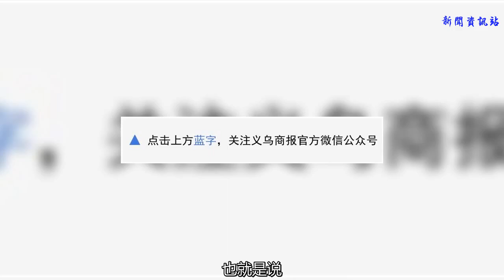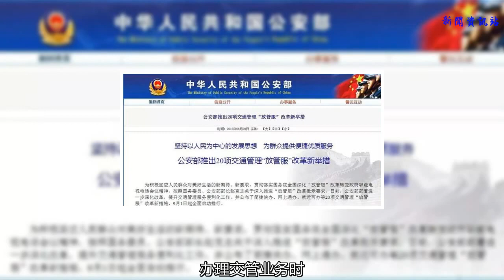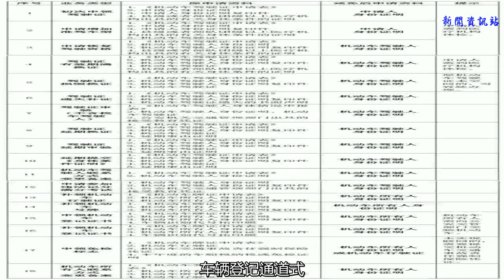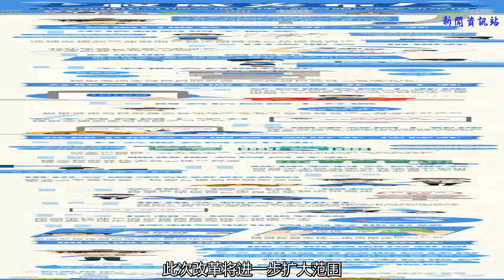沒考駕照的義烏人注意了！9月起施行新規！以后可能不用……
谢谢！
    隨著汽車的普及，
    買車的、考駕照的人越來越多。
    下面這條消息，
    對還沒考駕照的小伙伴們，
    絕對是好消息！
    日前，公安部部署進一步深化改革，提升交通管理服務便利化工作，并公布了簡捷快辦、網上通辦、就近可辦等20項交通管理“放管服”改革新措施，9月1日起全面啟動推行。
    20項新措施中，
    其中一項就是——
    便利駕駛證省內異地申領
    此前，公安部已全面放開駕駛證異地申領，但省內異地申領駕駛證，仍需提交所在地居住證或者暫住登記憑證。
    此次改革，公安部堅持民意導向、需求導向，在完善升級信息系統基礎上，逐步放寬異地申領駕駛證條件，進一步便利群眾就近、自主考試領證。
    新措施規定：
    放寬小型汽車駕駛證異地申領條件，2018年9月1日起，本省（區）申請人可憑居民身份證直接申請；跨省（區）異地申請人在辦理所在省（區）任一地市居住證后，也可直接在全省范圍內申領。
    也就是說：
    一是本省居民持身份證省內“通考”。對在省（區）內不同地市申領小型汽車駕駛證的，申請人可憑居民身份證直接申請，無需再提交居住證或暫住登記憑證。
    二是外省居民持居住證省內“通考”。對跨省（區）異地工作、生活的人員，在辦理所在省（區）任一地市居住證后，也可直接在全省范圍內申領小型汽車駕駛證。以上措施將自2018年9月1日起實行。
    20項交通管理“放管服”改革新措施，
    除了方便了考駕照的小伙伴
    在交管業務辦理、檢車、
    車輛異地轉籍……
    很多方便都有新變化，
    總而言之就是——方便啦！
    趕緊接著往下看↓↓↓
    申請材料四個減免
    目前，辦理交管業務需要提交身份證明及復印件，填寫紙質申請表格，提交相關證明憑證，辦理車輛業務還需要群眾花錢自行拓印車輛識別代號，材料多、環節多。
    新措施提出：
    辦理交管業務時，申請人身份證明免予復印，申請表格免手填寫，車輛識別代號免費拓印，車輛購置稅、交強險、體檢證明等相關部門證明憑證實現聯網后逐步免予提交。
    免復印——原來需申請人提交的身份證明復印件，將由窗口工作人員通過身份證讀取設備自動讀取，由高拍儀掃描留存電子文件；暫時沒有配備相關設備的，由車管所免費復印。
    免填表——原來需要申請人填寫的紙質申請表格，轉由窗口工作人員采集信息、打印表格，申請人只需簽字確認。
    免拓印——辦理機動車登記需要拓印車輛識別代號，以確認車輛的合法性、唯一性。原來需要申請人自行拓印車輛識別代號，轉由車輛管理所、機動車登記服務站等免費拓印，減輕群眾負擔。
    免提交——原來需要申請人提交的相關部門的證明憑證，如車輛購置稅、車船稅、交強險、報廢回收證明、醫院體檢證明等，公安交管部門將積極推進與相關部門聯網核驗，逐步取消提交紙質證明憑證。
    18類業務一證即辦
    新措施提出：
    補換領、審驗駕駛證等18類車駕管業務，申請人憑本人居民身份證明一證即辦。
    “一證即辦”：即對補換領、審驗駕駛證等18類車駕管業務，申請人憑本人居民身份證明一證即辦。原需審核或收回的駕駛證、行駛證，通過內部信息核查，不再要求群眾提交。
    “一證即辦”的具體業務事項如下：
    實行車輛全國“通檢”
    優化車檢程序
    2014年公安部會同原質檢總局推行機動車檢驗制度改革，推出新車六年免檢、省內異地檢車、放寬檢驗機構許可等系列改革措施，有效破解了檢車難、排隊長等問題。
    新措施提出：
    實行車輛全國“通檢”——2018年9月1日起，全面推行小型汽車、貨車和中型客車跨省異地檢驗，申請人可以直接在機動車登記地以外省份直接檢驗，申領檢驗合格標志，無需辦理委托檢驗手續。
    推進車檢程序優化——對6年內免檢車輛，通過互聯網服務平臺驗證交強險后，直接申領免檢標志。推動檢驗機構開通網上預約車檢服務，方便群眾“隨到隨檢”。
    一是全面實現跨省異地檢車。自2018年9月1日起，全面推行小型汽車、貨車和中型客車跨省異地檢驗，實現全國范圍“通檢”。申請人可以在機動車登記地以外的省份直接檢驗，申領檢驗合格標志，無需辦理委托檢驗手續。對6年內免檢車輛，申請人可以跨省異地申領檢驗標志。
    二是網上申領免檢標志。對6年內免檢車輛，通過互聯網交通安全綜合服務平臺驗證交強險后，直接申領免檢標志，無需往返車輛管理所，無需簽注行駛證，實現網上申請、郵寄送達。推行網上車檢服務，推動檢驗機構開通互聯網、手機APP、語音電話等“點對點”車檢預約服務，方便群眾“隨到隨檢”。
    三是提高發放檢驗標志效率。推行非營運小微型載客汽車經檢驗機構檢驗合格后，車輛管理所先遠程發放檢驗合格標志、后抽查監督檢驗情況，提高檢驗效率、減少群眾等候。對抽查監督發現違規檢驗問題的，一律依法追究檢驗機構主體責任。
    普通業務一窗通辦
    目前，辦理車駕管業務，一般需要經過受理、審核、繳費、發證等多個環節和崗位，需要到不同窗口多次排隊、多次往返，程序較為繁瑣，耗費時間較長。
    此次改革提出：
    整合優化車駕管業務辦理流程，推行網銀、微信、支付寶等繳費支付電子化，實現業務受理、資料審核、繳納費用、牌證發放“一次排隊、一次辦結”。
    業務辦理一窗式。整合業務窗口，實行所有業務窗口可以辦理全項車駕管業務，實現群眾到任一窗口即來即辦。積極協商財政、銀行等部門，推行繳費支付電子化，由原來至少3次排隊，變為“一次排隊、一次受理、一次辦結”。
    車輛登記通道式。機動車登記涉及資料審核、車輛查驗、照相、繳費、制牌、制證等環節，群眾經常多頭跑、多排隊，是車駕管業務辦理的難點堵點。此次改革實行機動車“通道式”查驗，推行受理、審核、查驗、照相等通道式、流水化作業，群眾只要按照標志和地面標線所指行進，實現只排一次隊即可完成驗車。同時，推行PDA終端查驗車輛，查驗結果信息化傳送，簡化機動車登記程序。
    服務導辦標準式。交管服務場所全部公示業務辦理標準化流程圖表，形式直觀、易看易懂，提供清晰指引，并提供免費導辦服務。
    需要說明的是：
    此項工作涉及到協調財政、銀行等相關部門共同推動，各地結合本地實際，需要一定的準備實施時間。目前，南京、武漢等地已經實現車駕管業務一站受理、一次排隊、一次辦結，受到群眾普遍歡迎，取得良好社會效果。此次改革將進一步擴大范圍，在有條件的地方先行先試，逐步在全國范圍內推行。
    更多詳細措施
    接著往下看↓↓↓
    點贊期待出臺更多的便民措施?